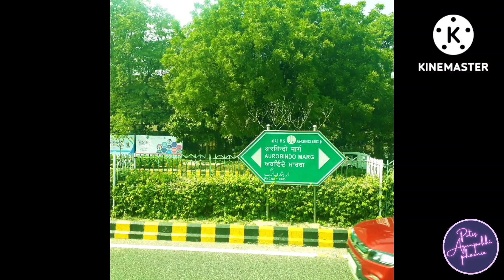DELHI AGRA MATHURA BRINDABAN ..DAMBI Tour/ ডামবি ভ্রমণ .. 2018 Vol 15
Courtesy Humming Late Mr.TOORBAN BERA Camera ABHINABA BHOWMICK ..SUBRATAPATI "Copyright disclaimer under section 107 of the Copyright Act 1976,allowance is made for 'fair use' for purposes such as criticism, comment, news reporting,teaching, scholarship and research. Fair use is a use permitted by Copyright statute that might otherwise be infringing ,Non- profit ,educational or personal use tips the balance in favour of fair use" I DO NOT OWN THE RIGHTS TO THE ALL CLIPS OR ALL MUSIC .SOME RIGHT BELONG TO THE RESPECTFUL OWNERS motivational pure Delhi Agra Brindaban Mathura # pending travel diary